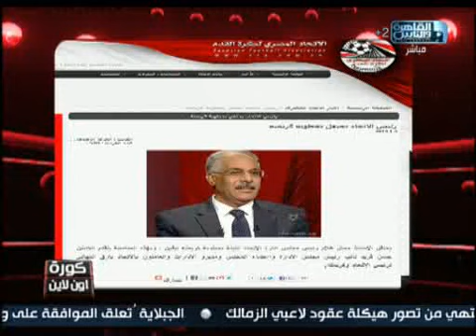اللواء محمود أبو السعود رئيس الإسماعيلي في حوار مفتوح